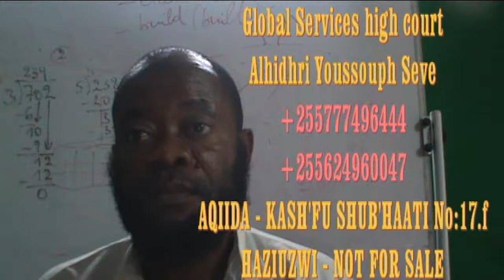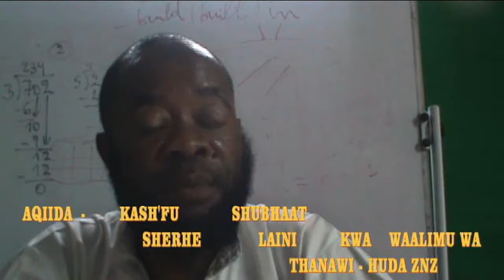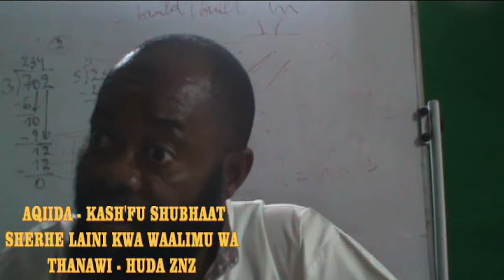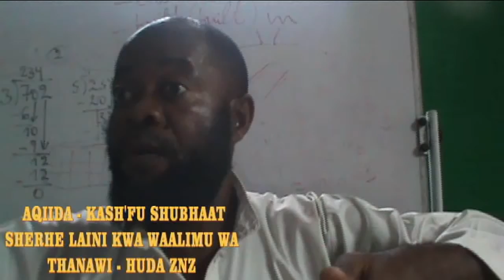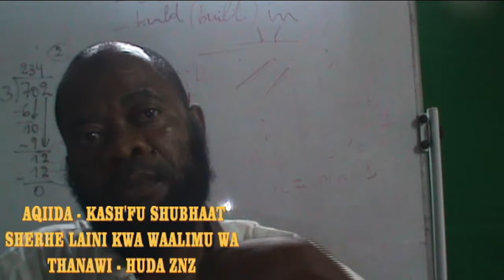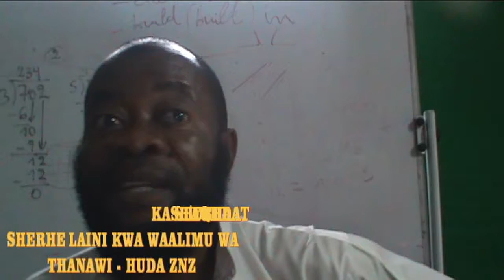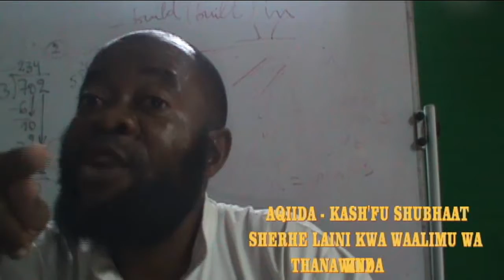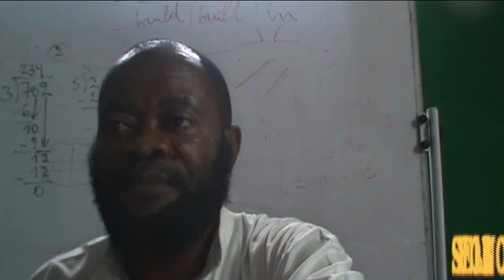kashfu shubhaati 17f